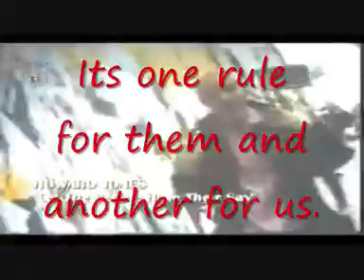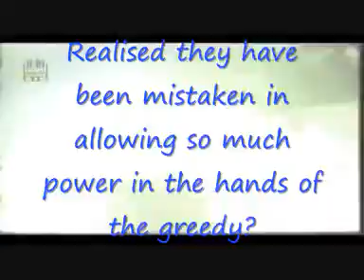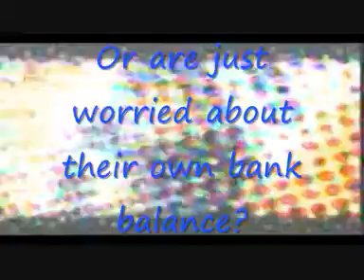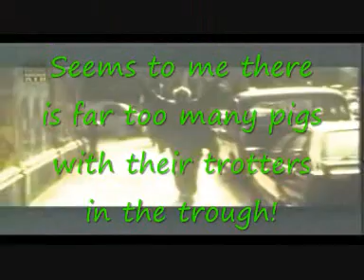Let the people have their say!